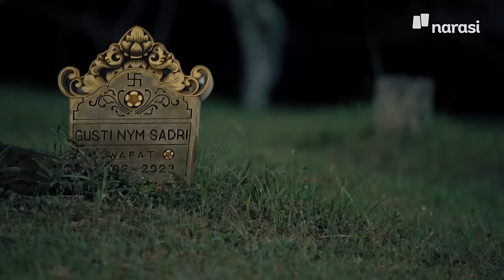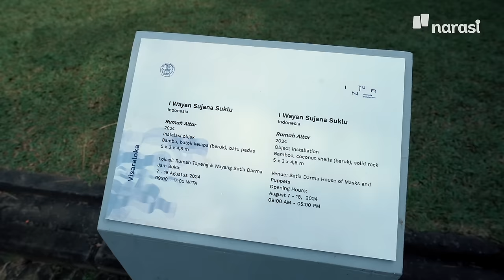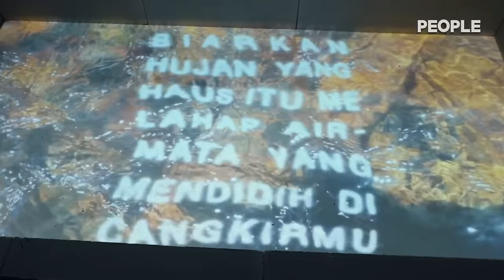Memaknai Indonesia Bertutur: Panggung Seni dan Karya Sakral | People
Gelaran mega festival Indonesia Bertutur 2024 telah berlangsung di Bali.

Festival ini menghadirkan beragam penampilan seni dan budaya yang ada di Indonesia, termasuk pembukaannya berupa ritual sakral bertajuk Maha Wasundari, dimana melibatkan 3 genre tari berbeda yakni tari wali, tari bebali dan tari bali-balian.

Indonesia Bertutur berlangsung selama 12 hari dengan melibatkan 900 seniman dan budayawan baik dari dalam maupun luar negeri.

Narasi People meliput langsung ke Bali, untuk menyaksikan bagaimana festival ini bisa menangkap spirit subak, harmoni antara hubungan dengan Tuhan, alam, dan sesama manusia dalam karya-karya yang ditampilkan.

| PEOPLE

(Narasi)